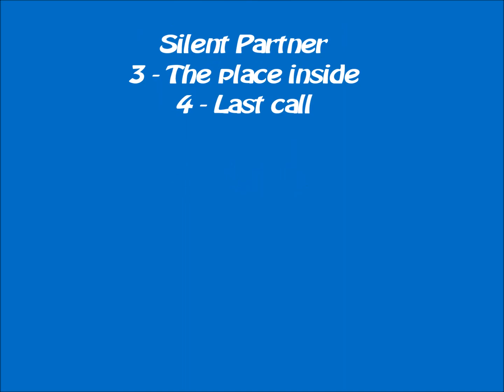LA NATURE AU FIL DES SAISONS ETE AUTOMNE 2017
Artiste : __url_artiste__

Artiste : __url_artiste__